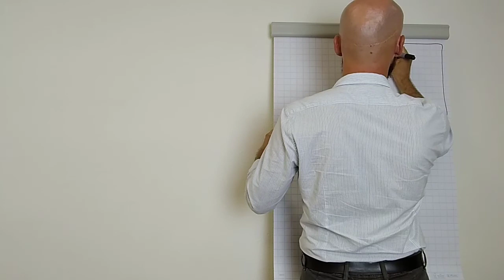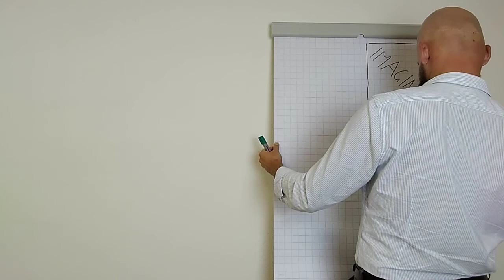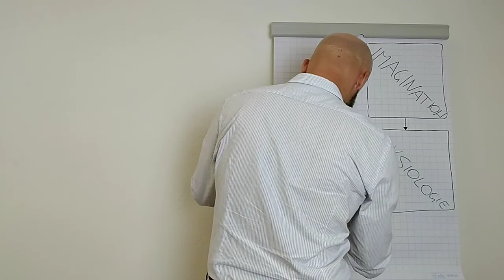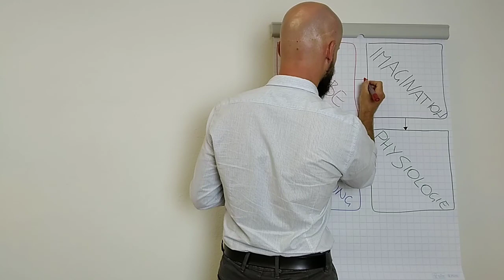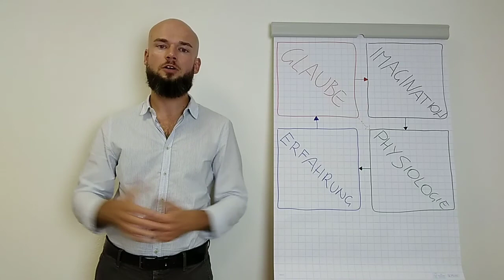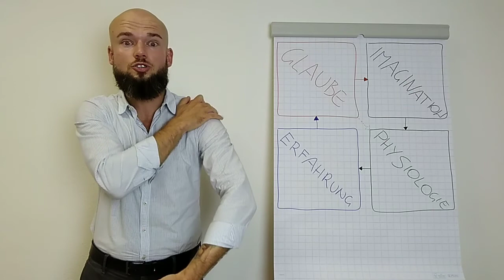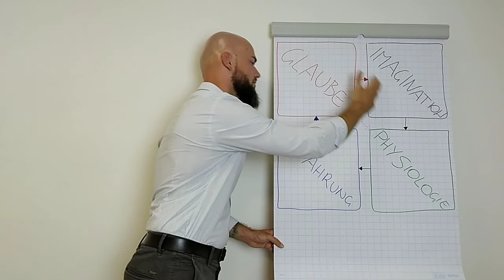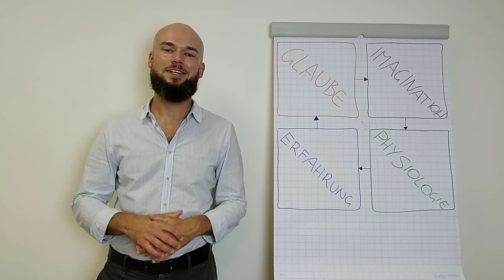Chronische Schmerzen, Phantomschmerzen & andere körperliche Phänomene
Christoph Dunajski spricht in diesem Video über die Erfahrungen welche er mit
chronischen Schmerzen, Phantomschmerzen und anderen körperlichen
Phänomenen gemacht hat. Einerseits über seine eigenen Erfahrungen und Erfolge mit diesen Themen und andererseits über die
Erfahrungen und Erfolge seiner Klienten in diesem Bereich.

Das kostenfreie Video – Seminar darüber wie deine Prägungen, Erfahrungen,
Überzeugungen und deine Glaubenssätze, die du in deinem Leben entwickelt
hast, deine Gedanken, Gefühle und Verhaltensweisen beeinflussen und
steuern.

Mehr über Christoph´s Arbeit